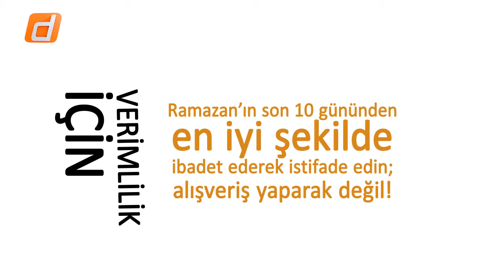Ramazan’ın son 10 gününden en iyi şekilde ibadet ederek istifade edin; alışveriş yaparak değil!